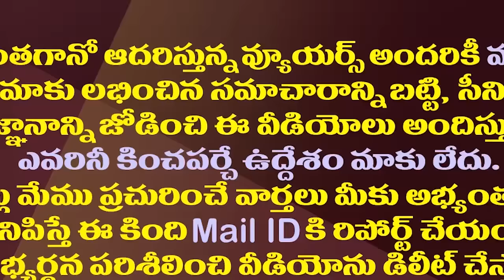పవన్ సీఎం అన్నందుకు జనసైనికుల్నిచితక్కొట్టిన టీడీపీ| Clash Brokeout Between TDP And Janasena Workers